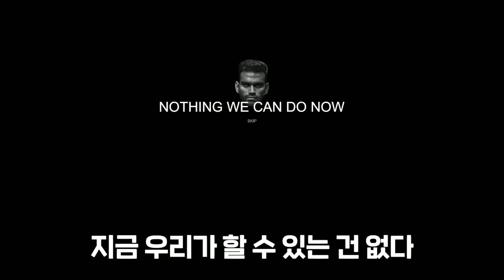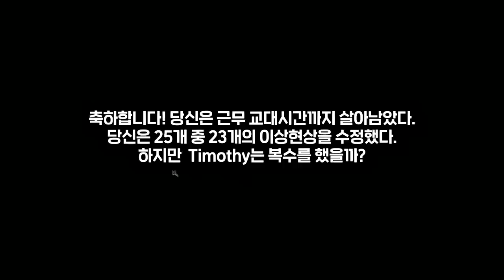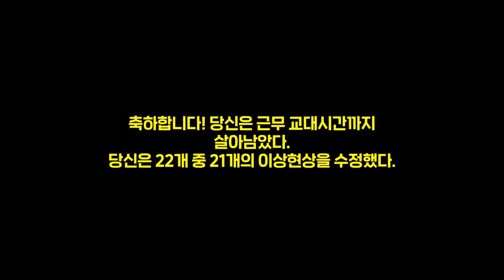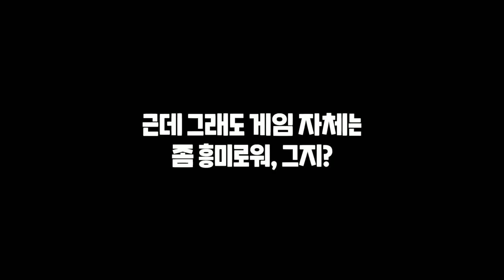CCTV에 나오는 귀신들 왜 다 이모양이냐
게임 이름: I'm on Observation Duty 2: Timothy's Revenge
가격: 3300원